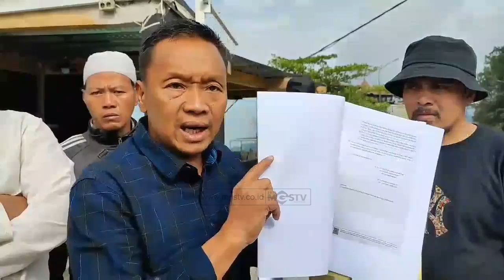RICUH PEMBONGKARAN BANGUNAN LIAR DIKAWASAN PUNCAK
CHANNEL
32 UHF

ALAMAT
Gedung MGSTV

Sukabumi
Kota Sukabumi